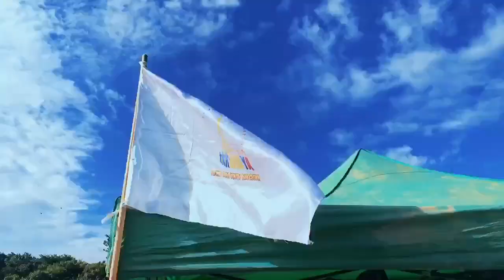လေးမြို့ချောင်း သို့ အလည်အပတ် ( Travel To LayMroChaung)